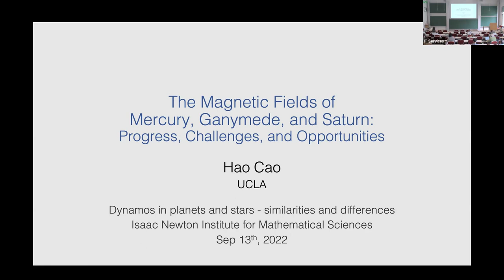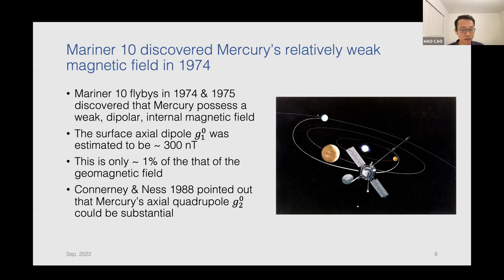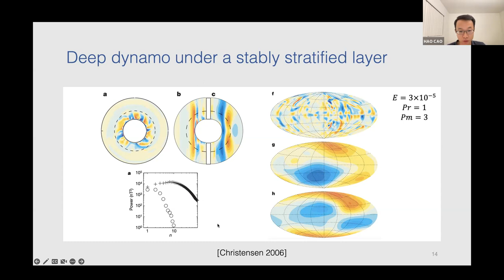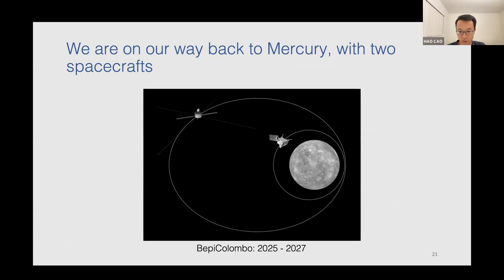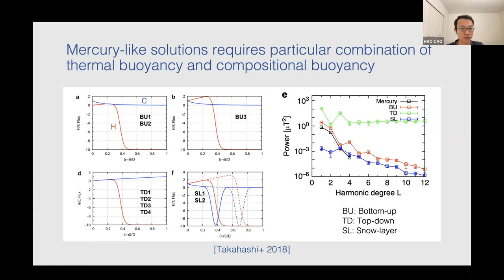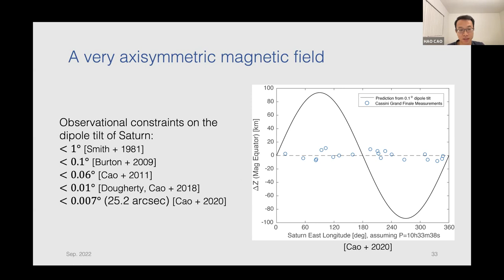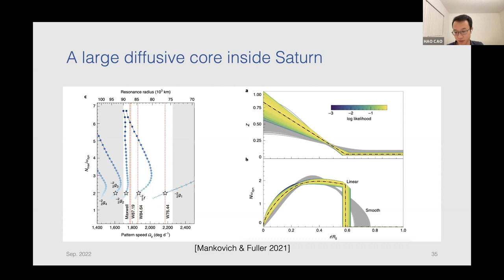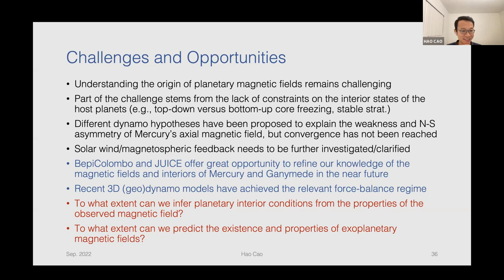Dr. Hao Cao | The Magnetic Fields of Mercury, Ganymede, and Saturn: Progress, Challenges, and...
Speaker(s): Dr Hao Cao (Harvard University; University of California, Los Angeles)

Date: 13 September 2022 – 10:00 to 10:45
Session Title: The Magnetic Fields of Mercury, Ganymede, and Saturn: Progress, Challenges, and Opportunities (Invited speaker)
Event: [DY2W01] Dynamos in planets and stars - similarities and differences

The solar system offers a diverse group of planetary magnetic fields. While prevailing in all four giant planets, present-day large-scale magnetic fields are not common among terrestrial planets and moons. Mercury is the only terrestrial planet other than the Earth that harbors a planetary-scale magnetic field, while Ganymede is the only moon that manages to maintain a large-scale magnetic field at present.

In the first part of this talk, I will present a comparative review of the magnetic fields of Mercury and Ganymede. Three defining features of Mercury’s magnetic field are 1) its relatively weak strength (~1% of the Earth’s surface magnetic field), 2) its strong north-south asymmetry, and 3) its axial dominance. Ganymede possesses a surprisingly strong axial-dipole-dominant magnetic field. However, our understanding of the characteristics of Ganymede’s core field beyond the dipole component is limited due to the sparse coverage of existing observations and the likely electromagnetic induction signal from the subsurface ocean. There remain significant uncertainties in our understanding of core properties of Mercury and Ganymede (e.g., the composition, the existence and extent of iron snow zones, and the electrical conductivity), which directly impact our inference of the dynamo mechanism responsible for their magnetic fields.

In the second part of this talk, I will briefly summarize recent observations of the Saturnian magnetic field and the challenges to understand its origin. Saturn’s magnetic field is highly axisymmetric (with a dipole tilt less than 0.007 degrees) yet rich in spatial scales. With smooth transitions in material properties from deep interior to surface, Saturn’s dynamo is expected to be strongly coupled to dynamics in the molecular envelope. Zonal flow magnetic field interaction in the transition region likely plays an important role in the truncation of deep zonal flows and the generation of small-scale axisymmetric magnetic field. Different types of stable stratification have been proposed for the interior of Saturn, e.g., an extensive helium rain layer and a large diffuse core, which leaves not much space for the traditional convective dynamo to operate.

I will conclude this presentation with an outlook for upcoming observations and a summary of key open questions concerning the origin of planetary magnetic fields